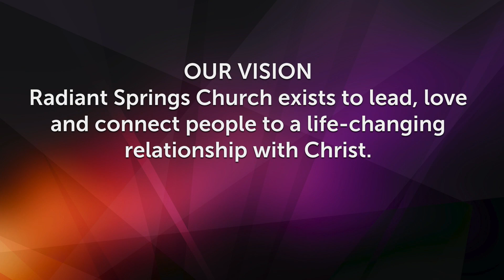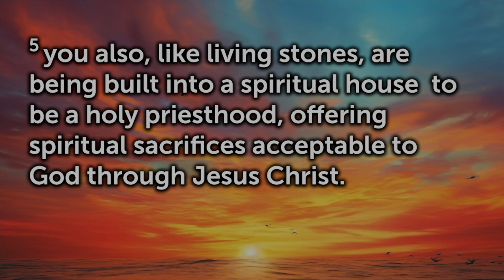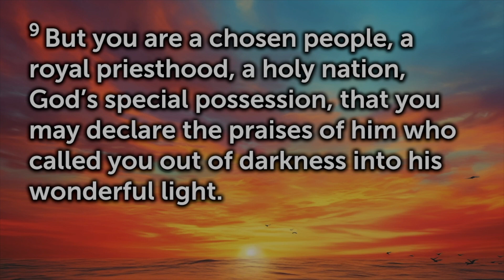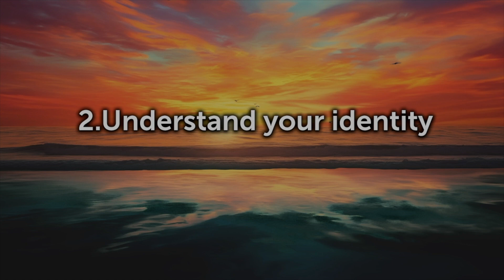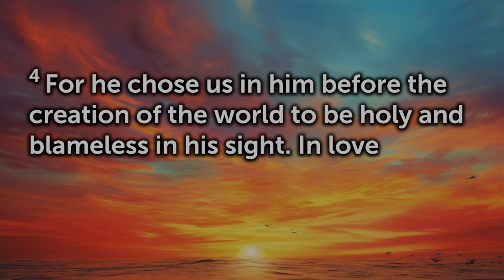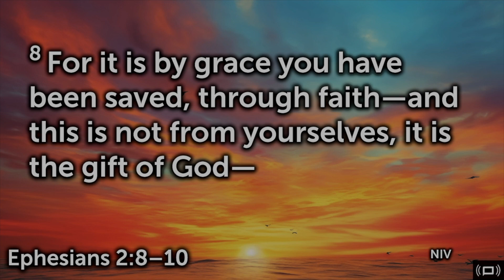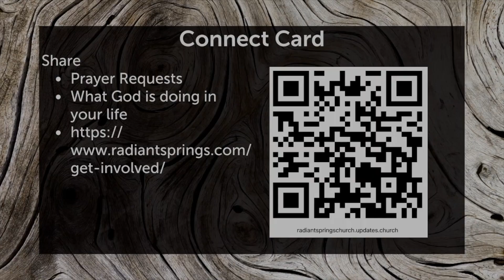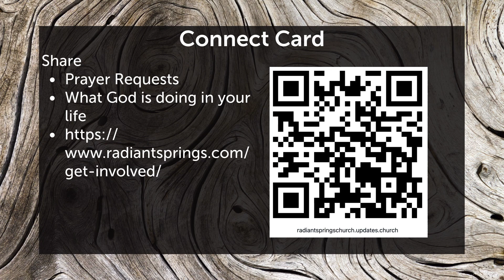03.17.24 Chosen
The culture of this world makes it difficult to walk holy and live a life that glorifies God.  So why live holy? Pastor Brent unpacks this thought in this message.